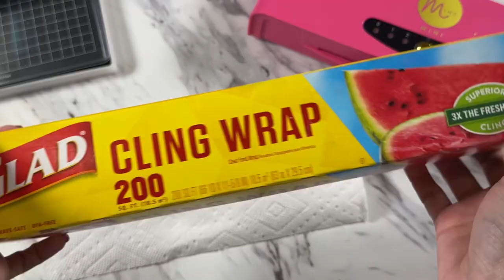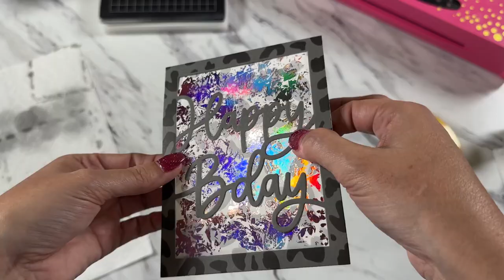💥New Foiling Hack💥Secret TRICK to Create FABULOUS Quick Cards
New Foil Hack you must see! This will be your new FAVORITE technique for card making! Toner Ink for fabulous simple gorgeous cards! Love and hugs Missy. 🤗Don’t forget to check out the other amazing hacks and organization on my channel. 🥰

Heidi Swapp Toner Ink

Dauber Bottles

Lost Shadow Distress Ink

Magic Erasers

Hammermill Cardstock - My favorite card stock

Scrapbook, Card Making and Wedding Signs

End Screen Music - Custom made for me by: Key to Adam